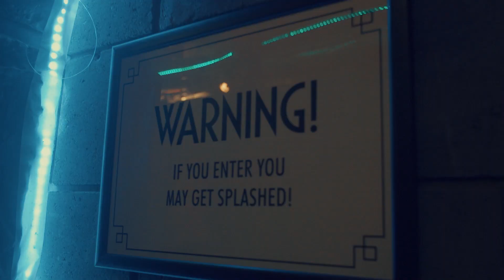ZPG Xmas18 1080HD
The ZPG Christmas Party 2018 was held at the Waterloo Vaults under the theme of Disney's Fantasia. Lots of amazing fancy dress costumes and a night of great fun!